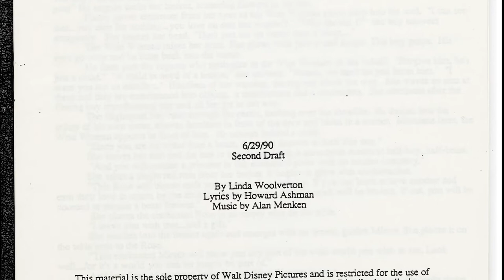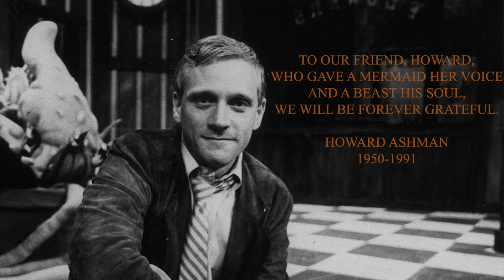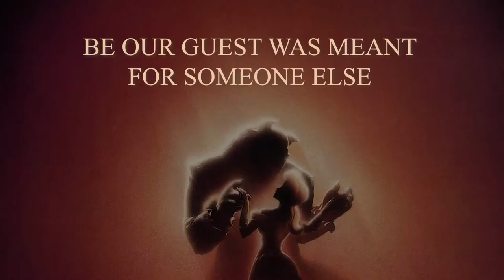Tour Behind the Scenes of Beauty and the Beast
The Making of Beauty and the Beast

A Tale as old as time.  a real game changer in animation which raised the bar. giving respect of animation as a legitamite art form.  Today on Animator Talk, we discuss The Making of Beauty and the Beast - twice.  We will delve into the history of the creative process in making this animated piece, and some of the troubles on the way.  To me, Animation isn't a kid's medium, though we commonly use it for children's programming.  The stigma has been lessened over the years, but we still have a way to go.  So, come join me in appreciating animation for the wonder that it is.

If you know any budding artists who are looking for some drawing tutorials or virtual lessons, feel free to check out my sister channel "Cartooning with Paul" There, I show how to draw your favorite cartoon characters, step by step.

🔵ATTRIBUTION 🔵

Walt Disney Pictures. The Little Mermaid. November, 1989
Walt Disney Pictures. Beauty and the Beast. November, 1991
The Walt Disney Theatrical Company. Beauty and the Beast. 1994